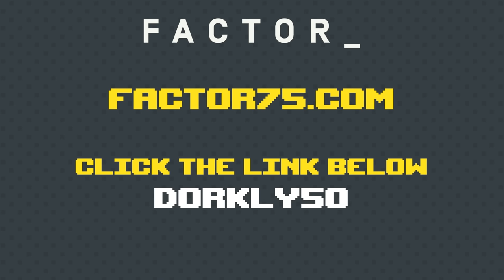The Best of Princess Peach!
It's about time Peach gets her own compilation!

EXECUTIVE PRODUCERS
Sylvetora
Jonathan Powers
Adam Whaley
Christian Miller
Grant Case
Ashton Withers
Mark Glatt
The Real Kit Nathaniels
Jeff Meyers
Henry Cipolla
Dr. Nerdtaku
Chad Blackford
Pollocabra
Matthew Duchock
Russell Downing
Fatimah
Antoine Edoh
James Geary
Jared
Alexander Dennis
New Meta
TypeOfan
Joshewha
Grant Case
LittleBigHedgehog15

Spriters-Resource.com
Alex Bernstein
Travis Cataldo
David Clarke (aka Xander son of Xereus)